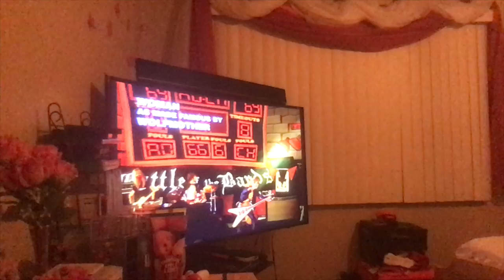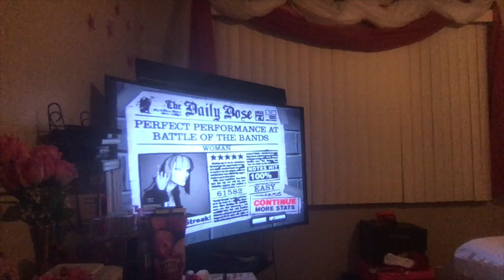rocking out to guitar hero 2